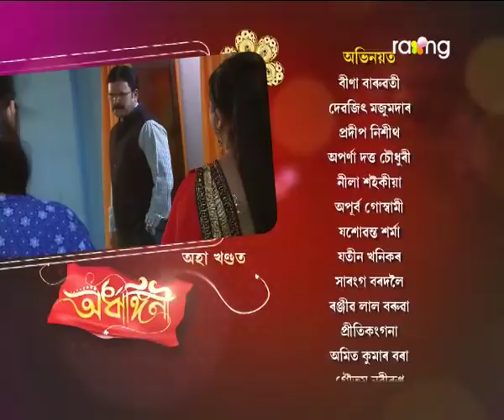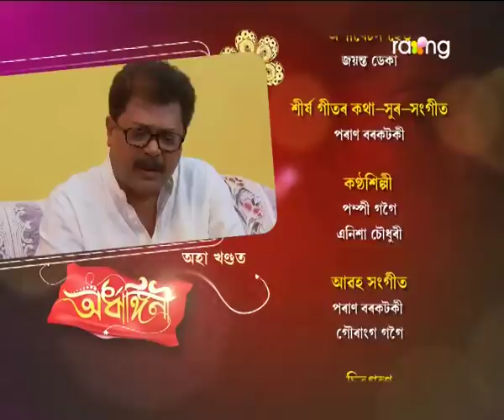Ardhangini- অৰ্ধাঙ্গিনী | 23rd Dec 2017 | Full Episode | No 138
দেউতাক অবিনাশ চৌধুৰীক ৰুণজুণৰ ওচৰত দেখা পাই কি কৰিব বাৰু মৃত্তিকে?